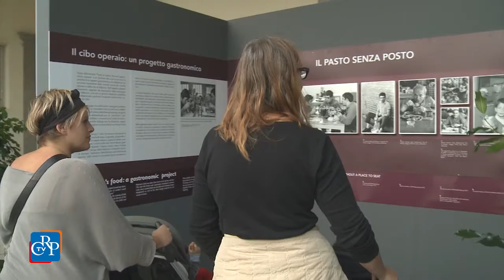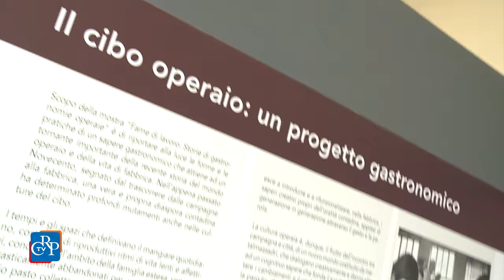Mostra fotografica al Salone del Gusto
In occasione del Salone del Gusto, nell’atrio del Castello del Valentino di Torino, è stata allestita la mostra itinerante Fame di lavoro, storie di gastronomie operaie, promossa dal Consiglio regionale e realizzata in collaborazione con l’Università di Scienze Gastronomiche di Pollenzo e l’Associazione culturale Kores. Ad accogliere i visitatori, una grande immagine del 1972 con gli operai Fiat, parte del percorso che si propone di illustrare le peculiarità dell’alimentazione del mondo del lavoro torinese con immagini, oggetti e documenti d’epoca.